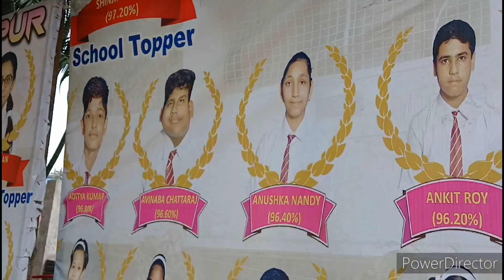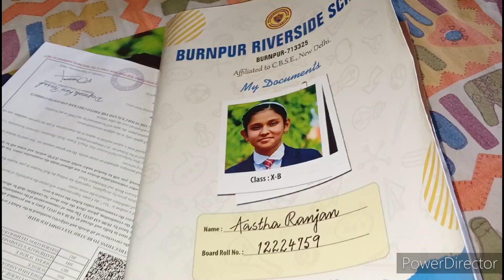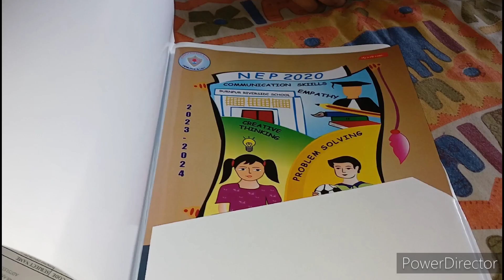आज फिर गई मैं स्कूल 🏫